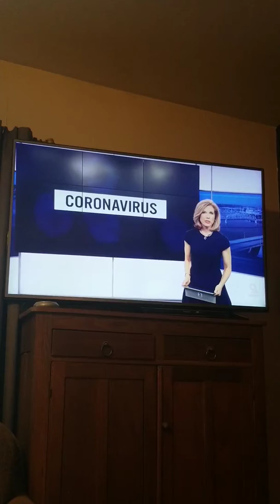State of emergency in Cincinnati